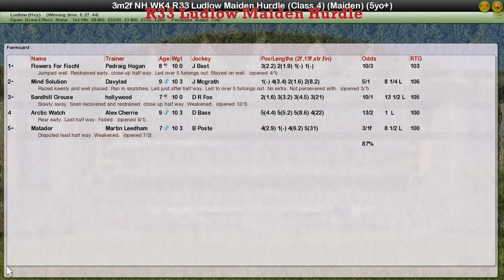NH WK4 R33 Ludlow Maiden Hurdle